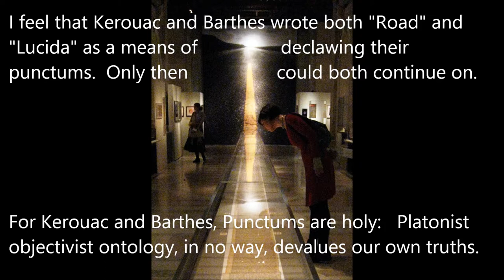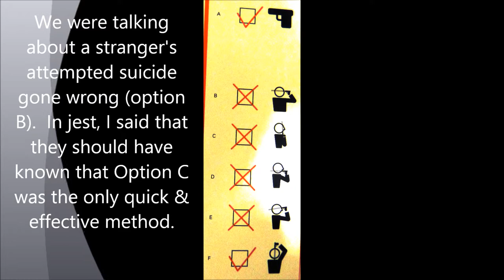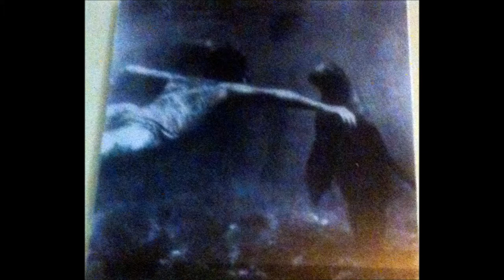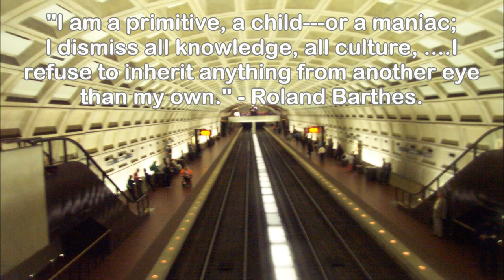Barthe's Lucida: Sound as Punctum.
Narrated.